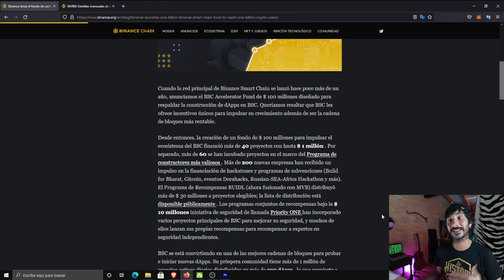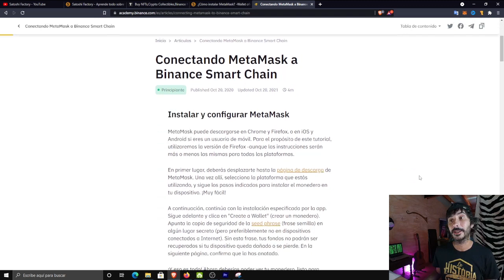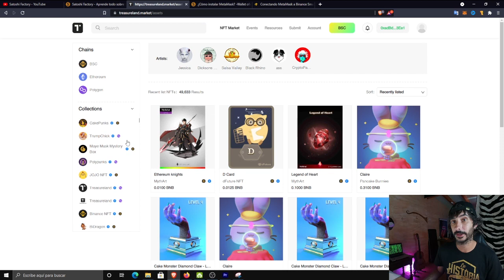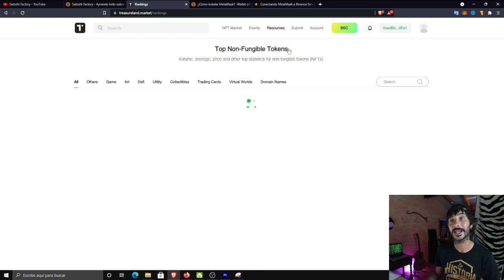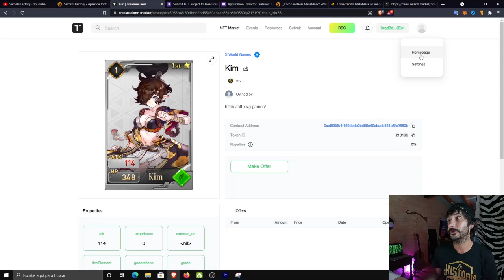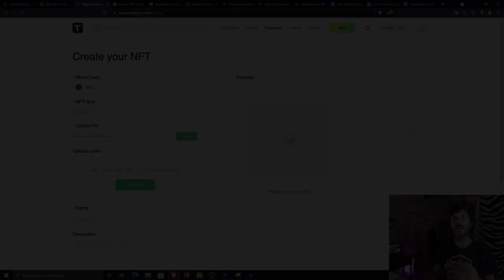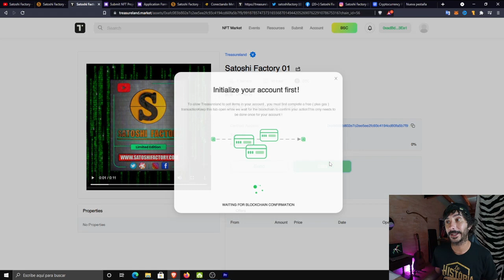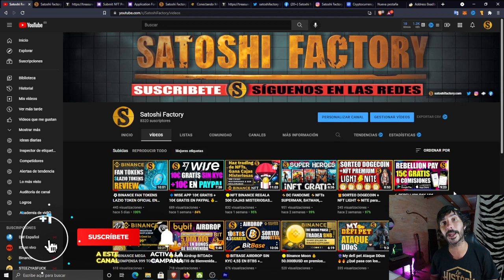🚀TREASURELAND NFT Y METAVERSO EN LA BSC | GUÍA PARA SUBIR TUS NFT 🧩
Tutorial paso a paso sobre la plataforma treasureland para poder comprar/vender o acuñar tus propios NFTs de forma muy sencilla y barata!

🎬Enlaces del video:
🤓Blog Binance 1B$ para nuevos proyectos: